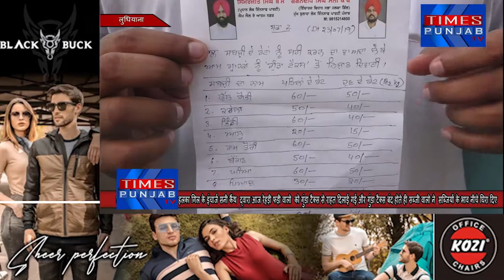vegetables very low price जी हां लुधियाना की इस सब्ज़ी मंडी में सब्ज़ियों के भाव हुए कम जाने कैसे